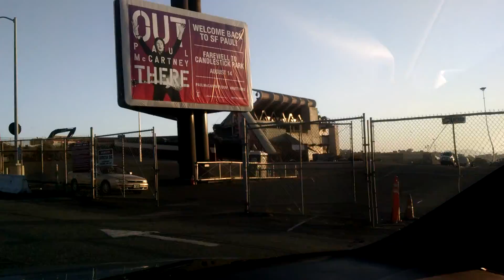Stick down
Candlestick Park half torn down